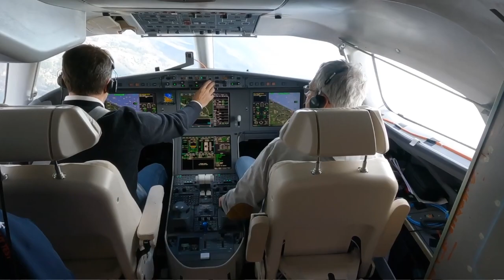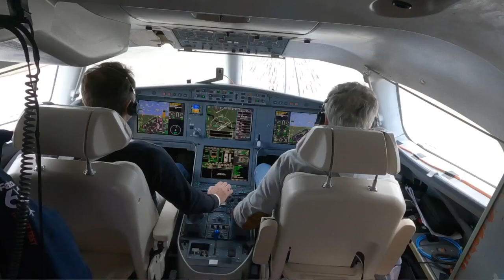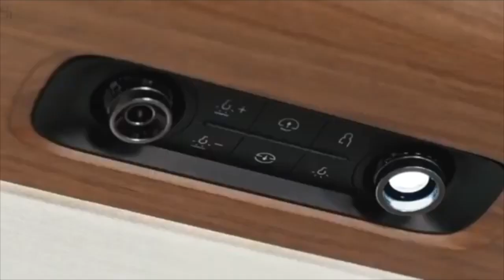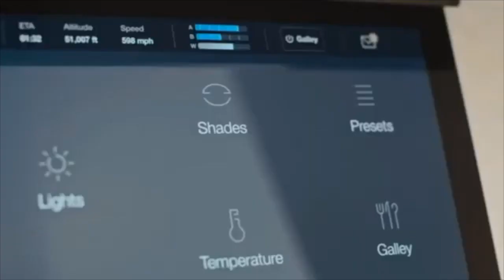5 Reasons Buyers Should Pay an Aircraft Broker